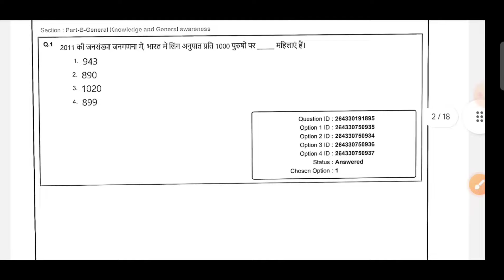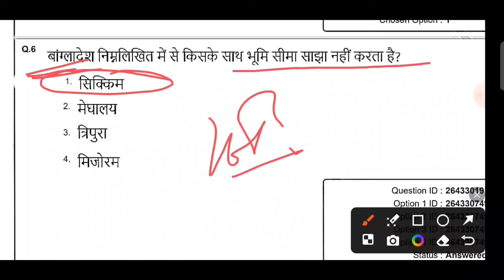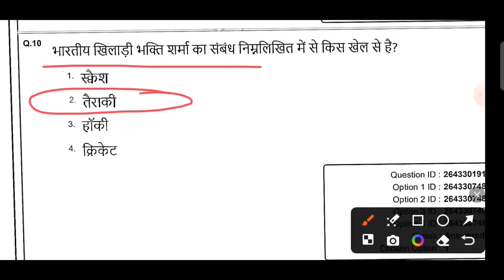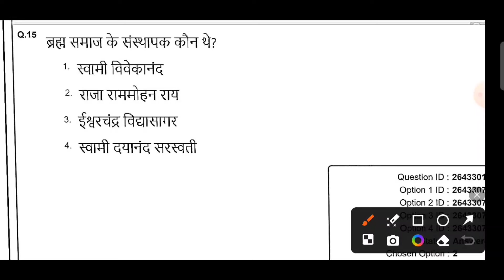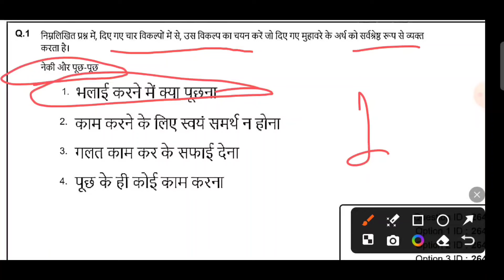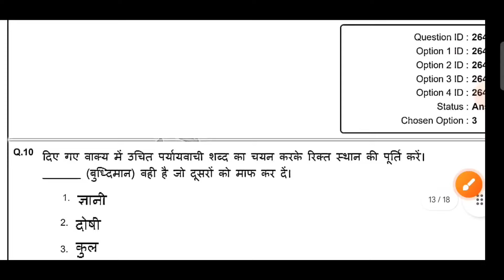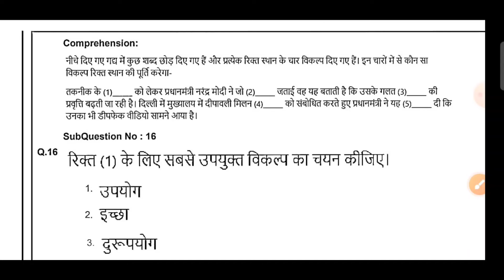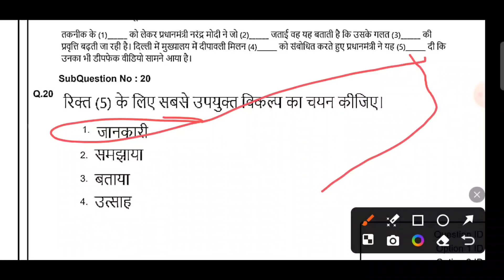SSC GD 2024|SSC GD Constable Previous Year Question Paper 2024|SSC GD PYQ Paper GK ,and Hindi Set 10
In this video we one discussing about SSC GD
Previous year questions GK and Hindi Questions Paper 2024

SSC GD Previous Year Question paper Solved 2024
SSC GD LIVE CLASSES 2024
SSC GD LIVE CLASSES 2025
HOW TO PREPARE SSC GD CONSTABLE EXAM 2025
ssc chsl paper analysis scs classes
ssc chsl paper analysis gs